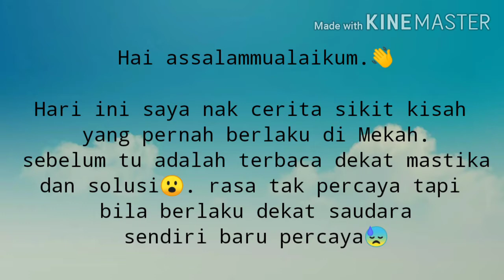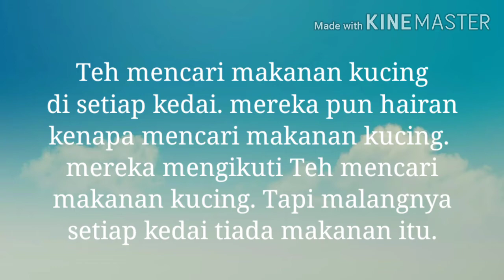KISAH ANEH DI BAITULLAH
kisah ini adalah kisah benar dan diolah semula. selamat menonton.